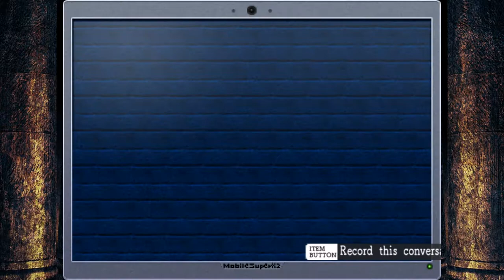Let's Play La Mulana [Blind] part 40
A false god and a tower of hope.